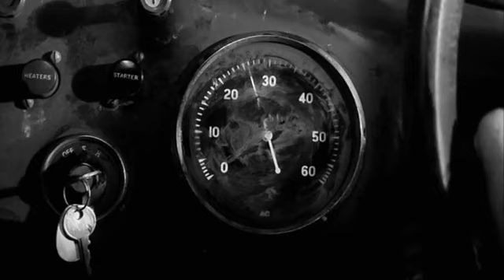Hell Drivers 1957 - The Movie - Great Scenes